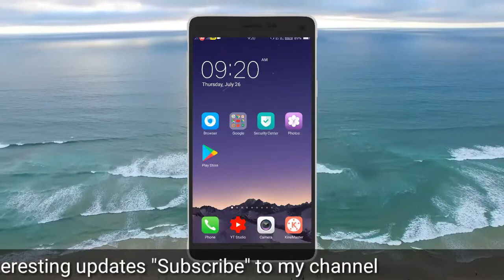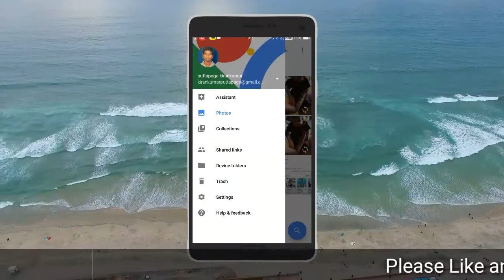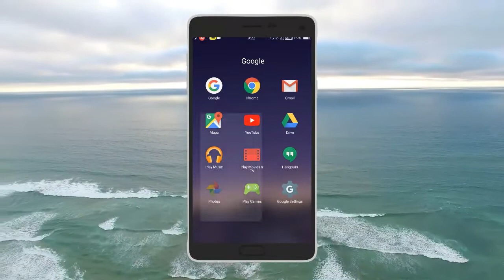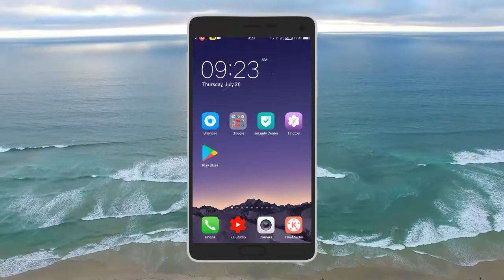ఈ సెట్టింగ్ మీ మొబైల్ లో చేసుకుంటే మీ Girlfriend దిగిన ఫొటోస్ అన్ని మీ మొబైల్లోకి వస్తాయి